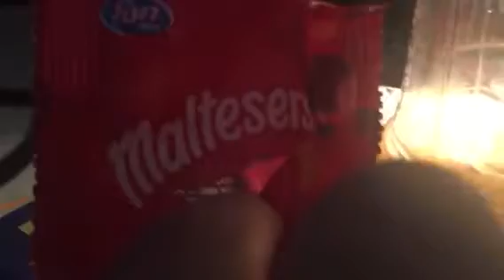Brown master ball brownies candy bars Anthony gloves canyon field poweraid powade my show